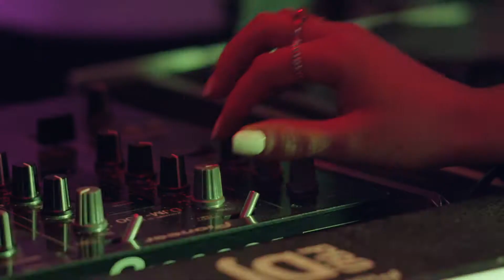Michael Fall feat. Celeste - Body On Fire (Official Video) (DMN Records)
MICHAEL FALL FEAT. CELESTE
Body On Fire
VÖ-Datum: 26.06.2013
Label: dmn records

BODY ON FIRE" is a collaboration between Belgian DJ & Producer Michael Fall and up and coming Australian singer Celeste. Michael has had many releases worldwide, with dance chart hits in Belgium, Germany & Switzerland. He has also worked with many different artists around the globe such as Drew Darcy (UK), Fatman Scoop (USA), Chappell (USA) and many others. His songs have been included on many CD & Digital compilation albums worldwide and he has released his debut album "Turn On Your Radio" on 30th June 2013. Celeste's second EP, 'Liquid Love', is currently being shopped around while she is currently completing the finishing touches to her third EP "Not The Same Girl". She regularly collaborates with different DJ's on various projects.
Producer by Michael Fall
written by Celeste & Mark Stuart Crocker
Directed by Madeleine Dyer, Johnny Maloney and Daniel Mulvihill
Edited by Ayden Crumpton at Incognito Post
Director of Photography - Johnny Maloney
2nd Camera - Rudi Siira
3rd Camera - Fresquo Beatz
Lighting Grip/Gaff - Chris Hernandez
Best boy - David Gazzo
Celeste Styling/makeup/hair - Katie Castles, Celeste, Hannah Mapletoft, Lydia Kaplun and Gabbie Ward
Makeup - Madeleine Gale, Rhiannon Fabro and Alex Stockton
Featured characters - Bar owner - Clyde Boraine, Topless waiters - Andrew Marigliani, Vee Naidoo, Kissing couple - Liz Cahalan and Jonathan LaFontaine, Kissing girl couple - Lana Sissing and Ally McNaughton, Nerd guy - Matt Furlani, Laughing girls - Emma Tonkin, Sienna Jolly, Alana Gadsby, Annabelle Ellis, DJs - Ryan and Sean Counihan.
Party extras - Scott Jackson, Alex McQueen, Ailish Peachy, Cat Commander, Madeleine Bowers, Nicola Hey, Chelsie McLeod.
Thanks to Bar Open and Lite 'em Up.